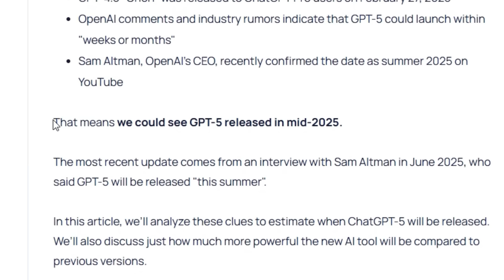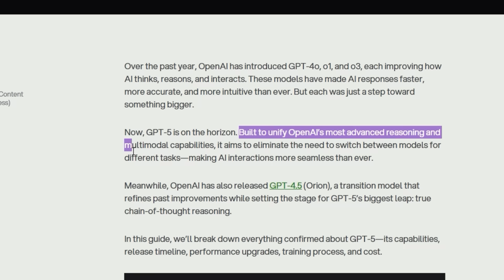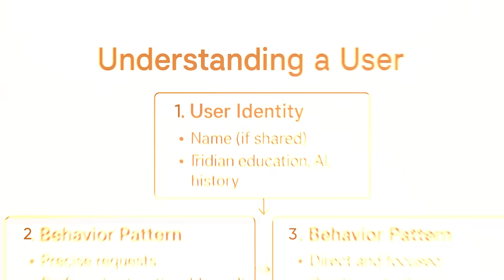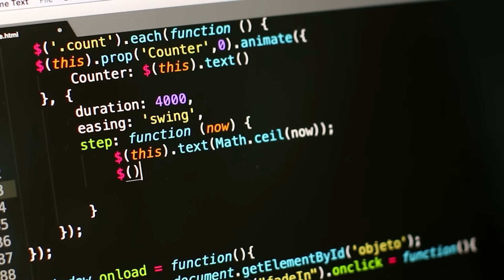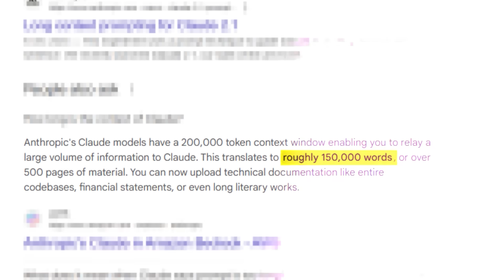ChatGPT 5 - The New AI Era Is Here!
Sam Altman just admitted GPT-5 is smarter than him, and now it's being released for free! This video covers the latest in AI news, focusing on the leap in AI that GPT-5 represents. It's faster, more human-like, and perhaps the last step before AGI potential.

This video unpacks the mind-blowing features of GPT-5, the most advanced AI model OpenAI has ever built.

From autonomous agents and chain-of-thought reasoning to long-term memory and a multimodal interface, GPT-5 is the biggest leap toward AGI. Learn why Altman says he’s no longer smarter than his own creation—and how this shift could disrupt your career, your business, and the entire tech landscape.

Discover the features, launch details, and how to prepare. Whether you're a student, developer, entrepreneur, or creator—this will impact you.

Watch till the end for a complete GPT-5 roadmap and tools it will replace.

years…